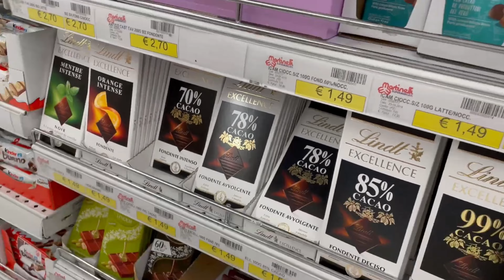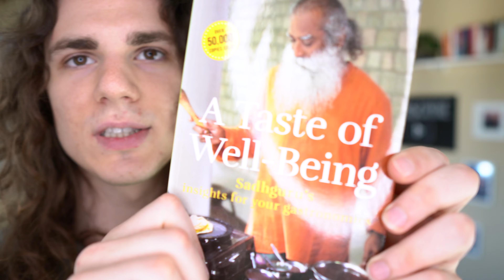Da Disgusto Per Verdure (Carnivoro) a Vegetariano 🌱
In questo video, parlerò del mio percorso e della mia trasformazione, passando dall'avere un disgusto innato per le verdure, a cercare di avere una dieta naturale basata sui vegetali.

Libro "A Taste Of Well-Being"